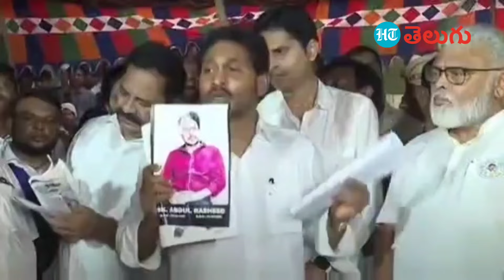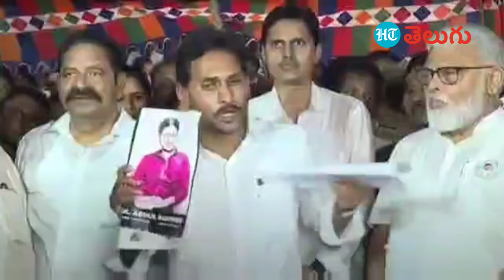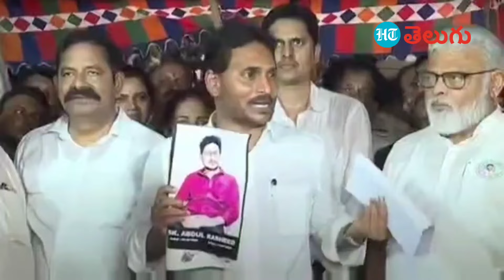YS Jagan at Vinukonda : ఆంధ్రప్రదేశ్ లో రాష్ట్రపతి పాలన విధించాలి | HT Telugu